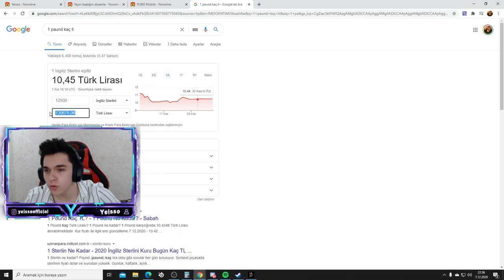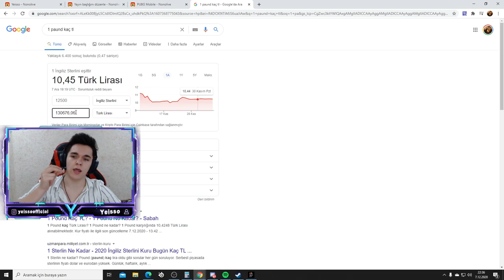BEN BU GACIYI TAVLAMADAN OYUNU BİTİREMEZSİNİZ! | LATE SHİFT YEİSSO